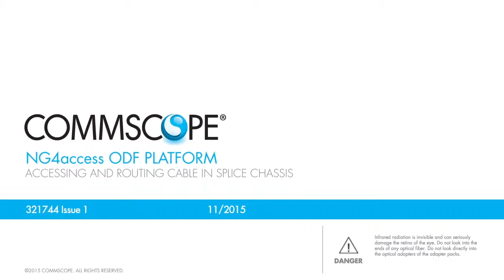NG4access ODF Platform Accessing and Routing Cable in Splice Chassis